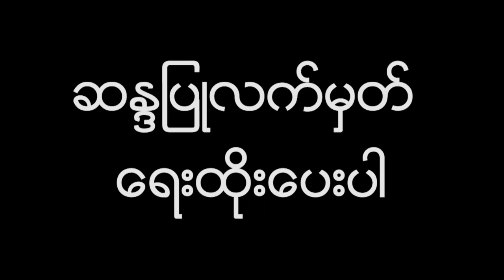အေမရိကန္ျပည္ေထာင္စုမီယာမီျမိဳ႕တြင္ တစ္ပတ္ခန္႔သာသက္တမ္းရွိေသး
ည့္ ကုန္းေက်ာ္တံတား ျပိဳက်မွဴေၾကာင့္ လူ၄ဦးေသဆံုးခဲ႔
အေမရိကန္ျပည္ေထာင္စုမွာမတ္လ ၁၅ရက္ေန႔က မီယာမီျမိဳ႕တြင္းကုန္းေက်ာ္ တံတားတစင္းျပိဳက်မွဳ ျဖစ္စဥ္ အတြင္းေသဆံုးသူ ၄ဦးရွိခ႔ဲျပီး တံတားေအာက္မွာကားမ်ားစြာပိတ္မိေနခဲ႔ တယ္လို႔ေအအက္ဖ္ပီသတင္းဌာနကမတ္လ ၁၆ရက္ေန႔ေႏွာင္းပိုင္းမွာေရးသားေဖာ္ျပခဲ႔ပါတယ္။